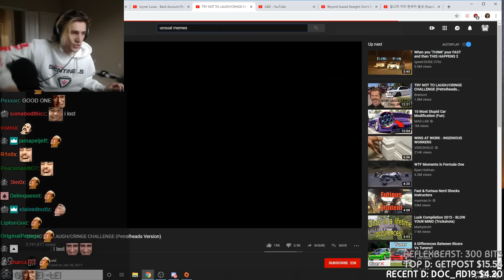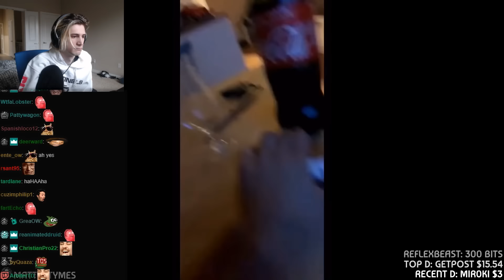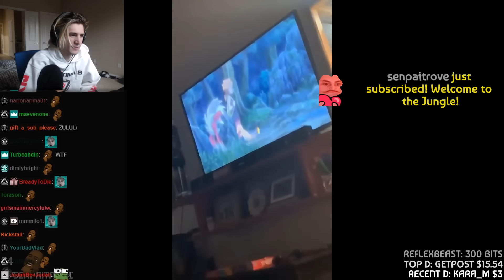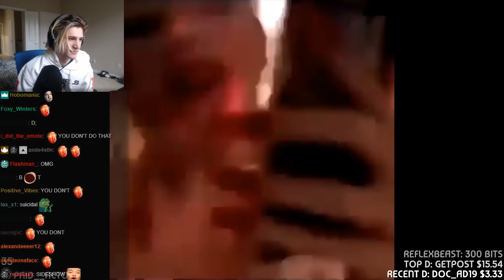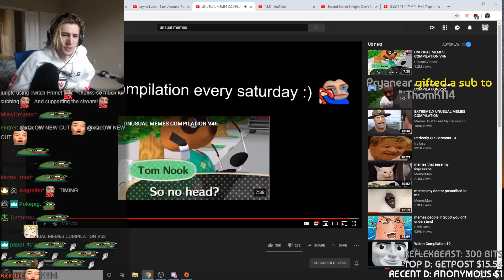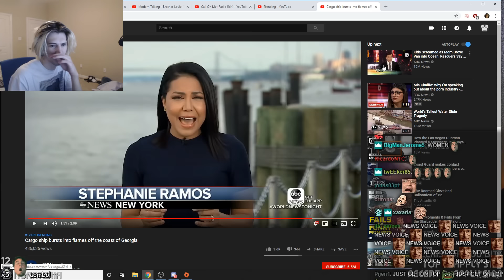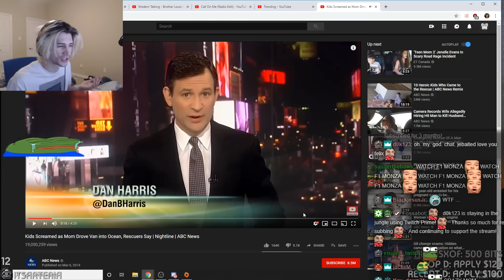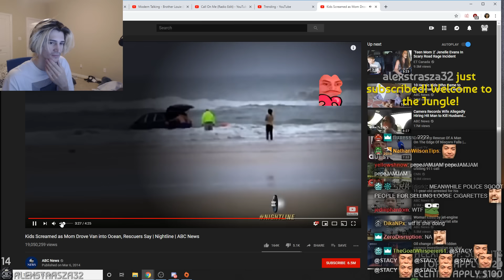xQc Reacts to UNUSUAL MEMES COMPILATION V52 | xQcOW